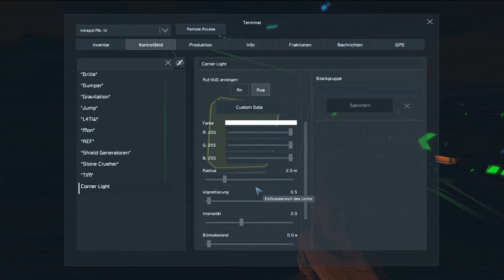Space Engineers #23 Das Heck Gameplay German Deutsch